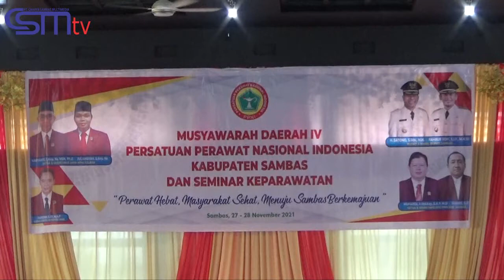CSMTV Sambas# MUSDA KE IV PPNI KABUPATEN SAMBAS SUKSES